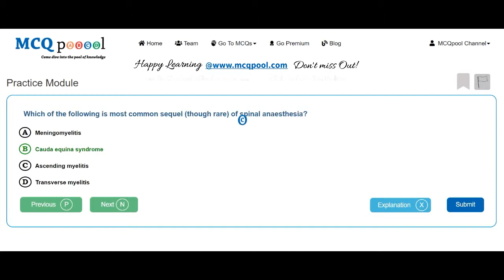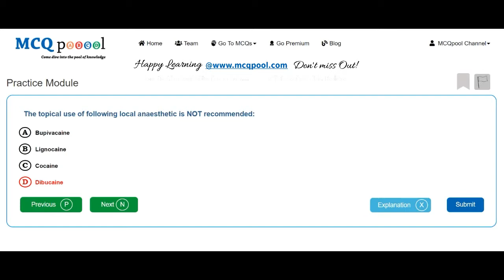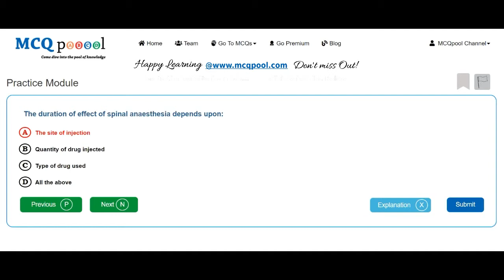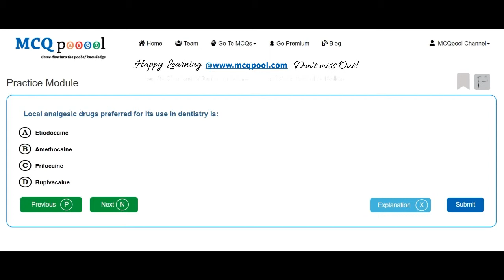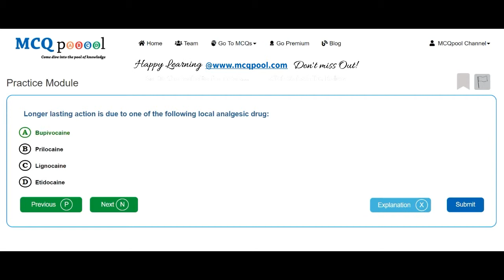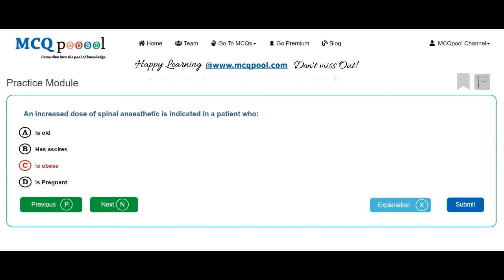Quiz/MCQs on Anesthesia- Local Anesthetics -MCQ Quick Revision Series Free MCQs @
For more details on how to do so, please visit:
Multiple Choice Questions MCQs on Anesthesia - Local Anesthetics for Medicine